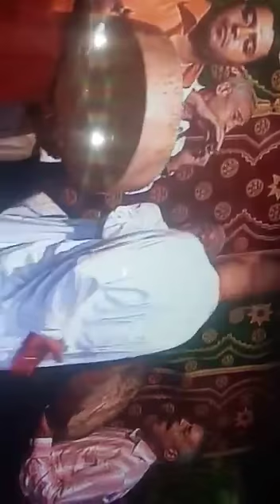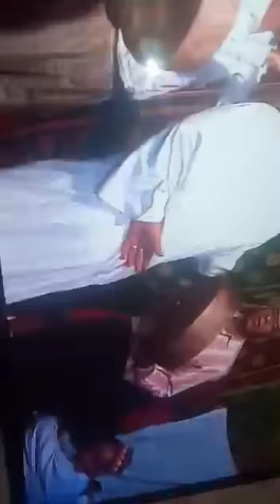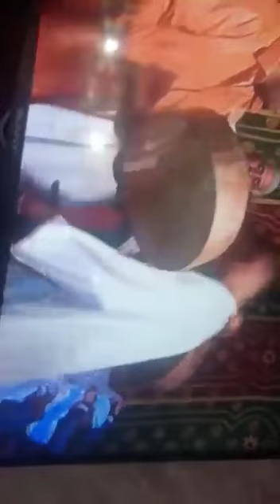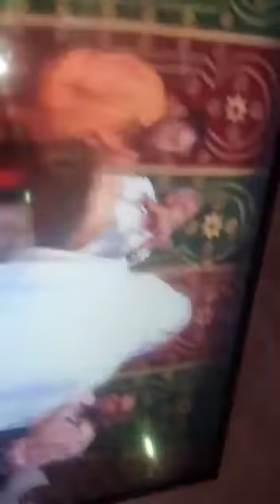0673194090شريف رحالي مجدوب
شريف رحالي مجدوب